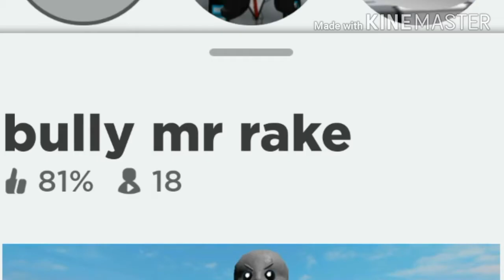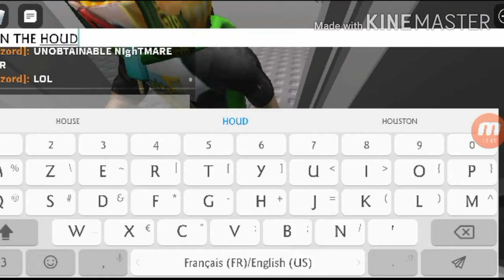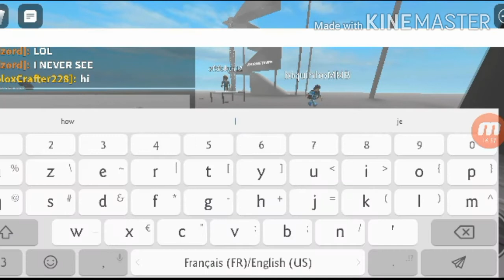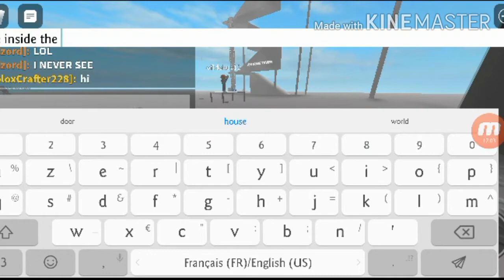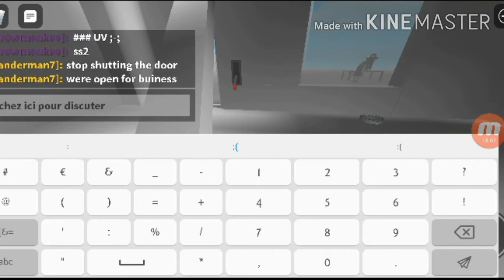FIRST VIDEO!!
This is my first video I wanted to do this for so long and now I can